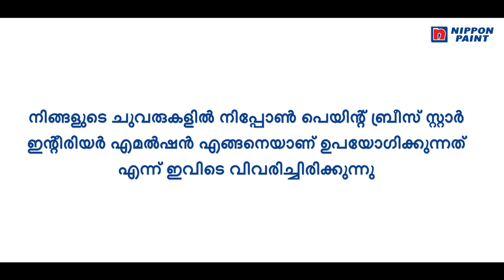Shiny Walls with Breeze Star | Nippon Paint | Malayalam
Here is a step-by-step guide on how you can take your walls from flat to fab with Nippon Paint Breeze Star.

Give your home a superstar finish with our high-sheen emulsion, Breeze Star!